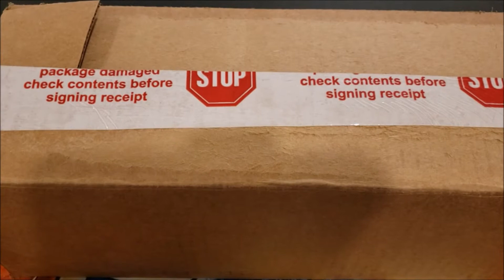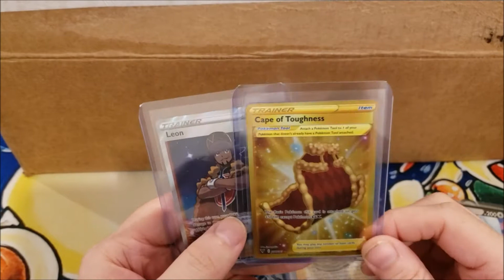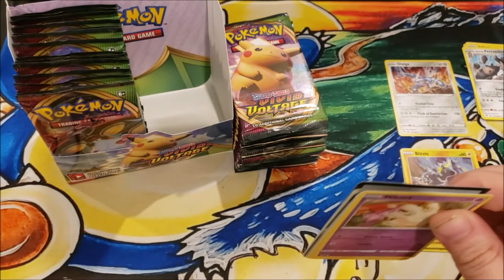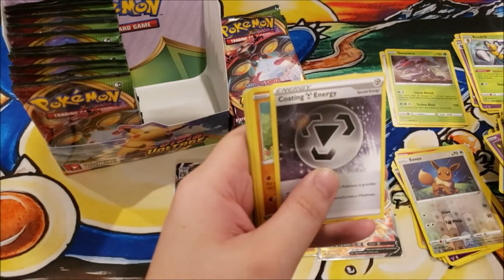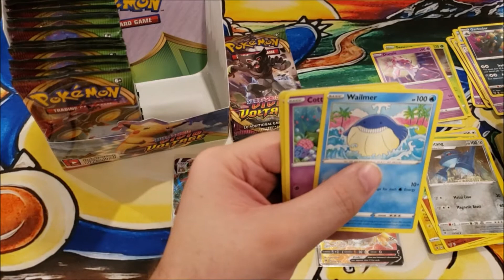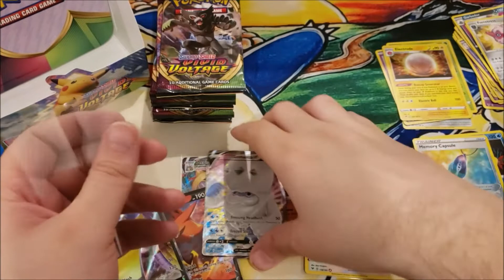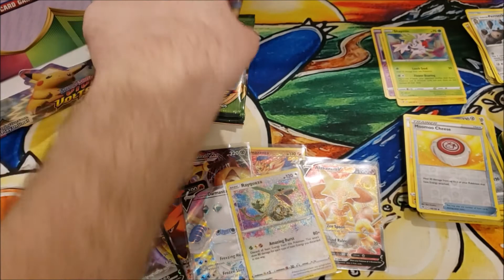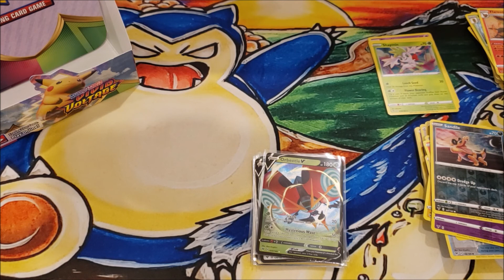November Breaks from LoneStar Pokemon Breaks & Vivud Voltage Booster Box Opening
Welcome to the Berkshire Pokemon Channel. On this channel, it will be my journey of collecting Pokemon cards and Pokemon related items.

For custom artwork including on a playmat please check out the links below to Bethany Arnold.